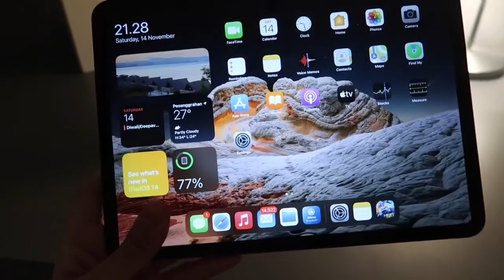Magic Keyboard Unboxing for iPad Pro 11 inch 2020 | Indonesia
Magic Keyboard iPad Pro 11 inch 2020 unboxing.

Music dari soundtrack iMovies
🎶New Roof by Judson Crane